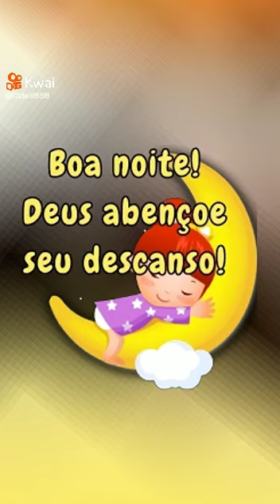Vídeo de boa noite zapzap